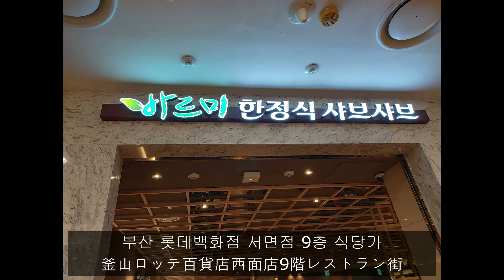부산 서면 바르미한정식샤브 샤브샤브 プサンの食堂